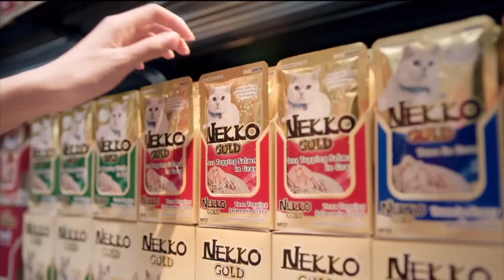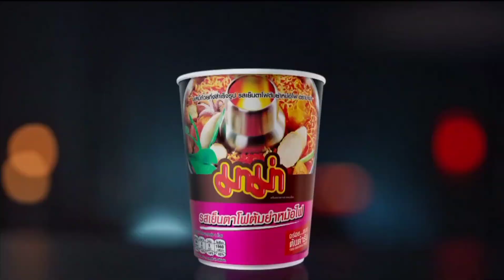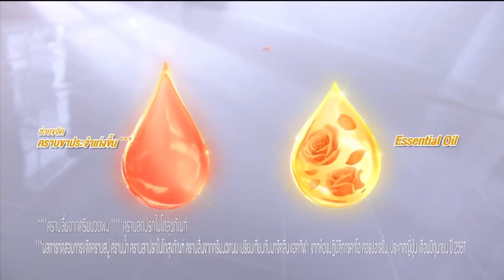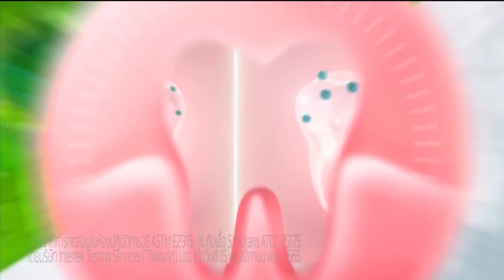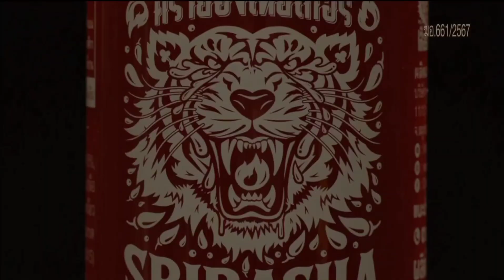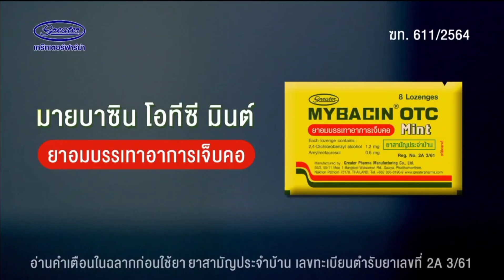HD โฆษณา 2567 - 512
โฆษณาคั่นละคร ทองประกายแสด ในวันพฤหัสบดีที่ 22 สิงหาคม 2567 ทางช่องวัน 31